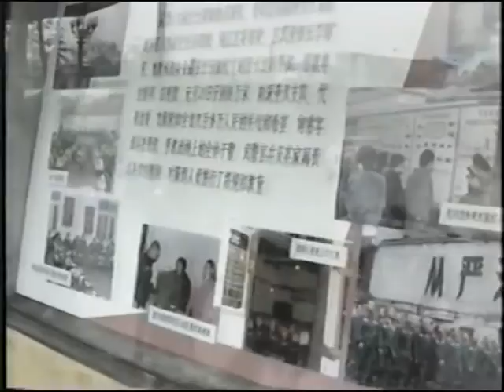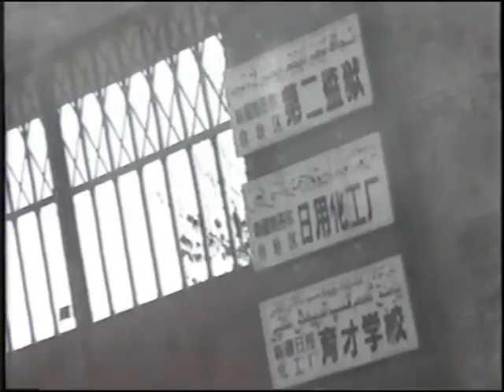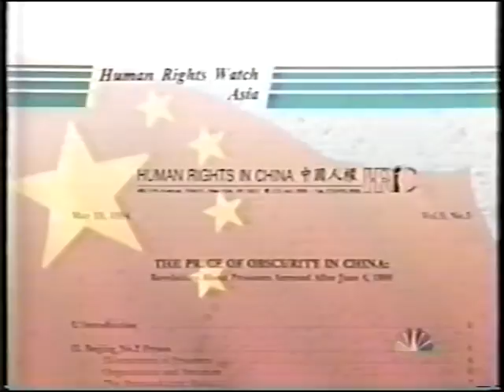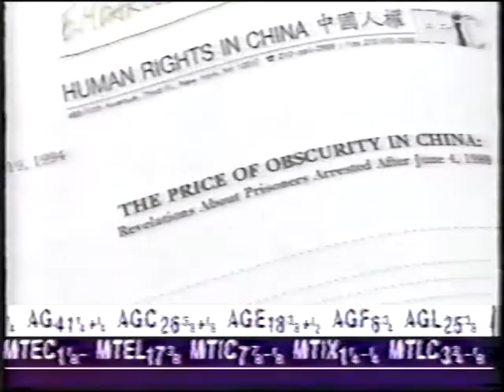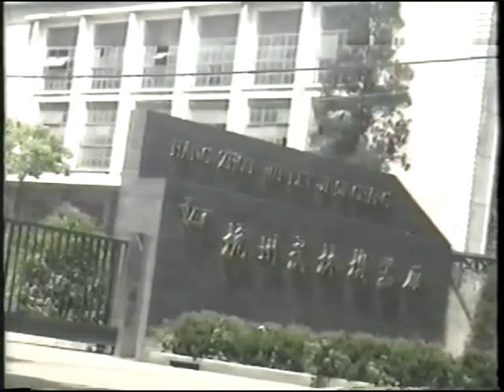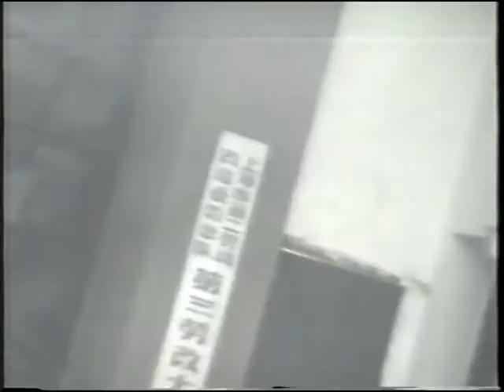Duplicate: BBC Sue Lloyd Roberts Inside the Bamboo Gulag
I do not own this film nor seek profit from this film.